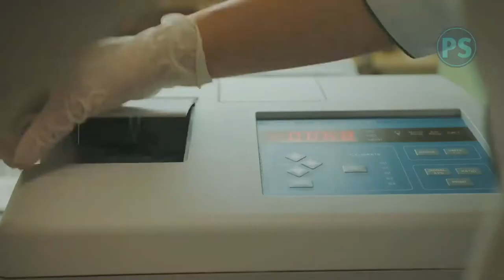t4a 52 - Invest More | tips for advisors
Invest more in your quality.
Invest more in your education.
Invest more in your processes.

Invest more to give your clients more. Maybe you can then charge more?